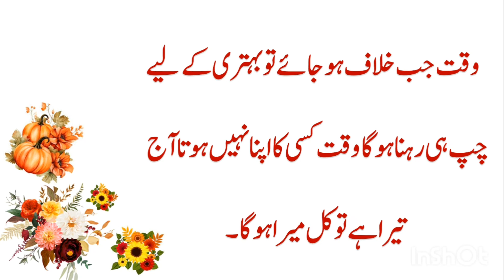Agr Koi Shakhs Apke Dimag Ko Nahi Chorta Or Apko Sochny par Majbor Krta Hai | Quotes | True Writes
bano qudsia quotes precious lines best urdu quotes
qudsia quotes about life
bano qudsia quotes about husband
bano qudsia quotes status
husband wife quotes
hindi quotes
urdu quotes
quotes in urdu
true deep quotes